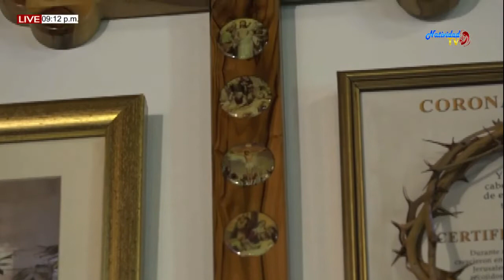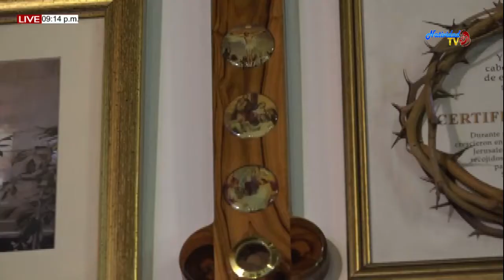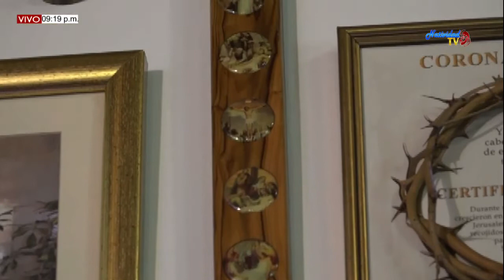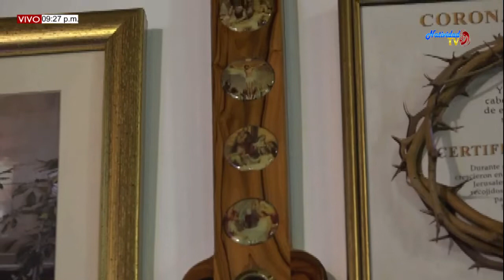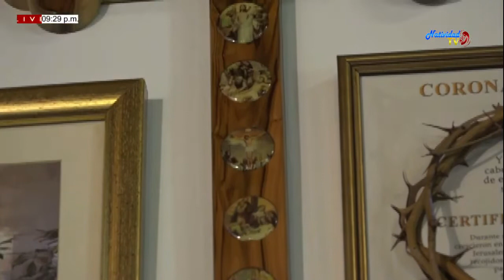SANTA EUCARISTÍA PBRO. JOHAN PACHECO (20/09/2019)